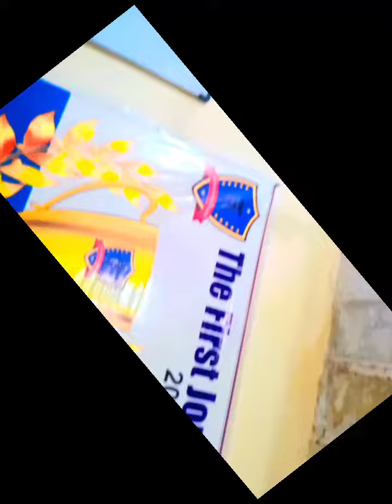Annual prize distribution 🏆